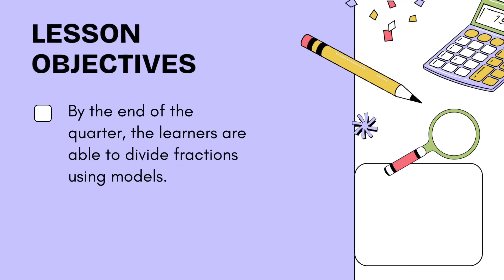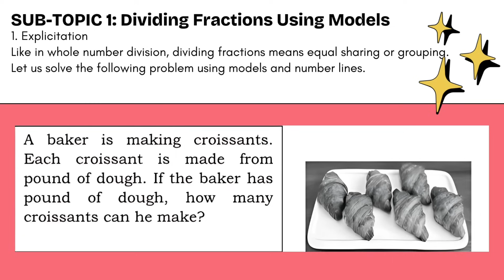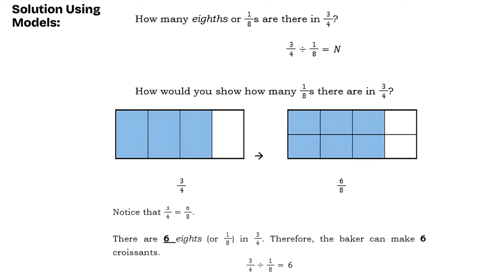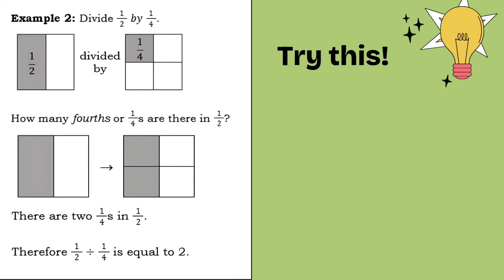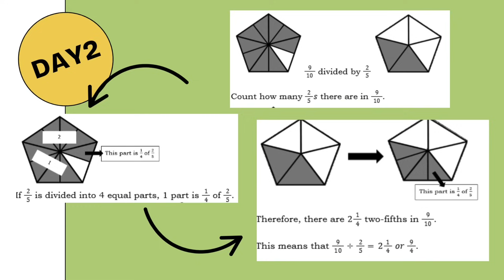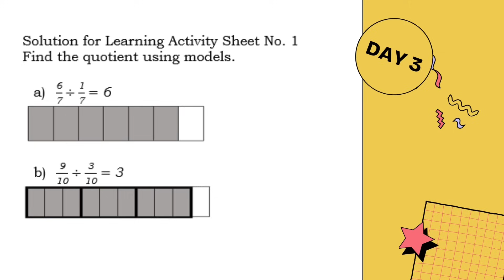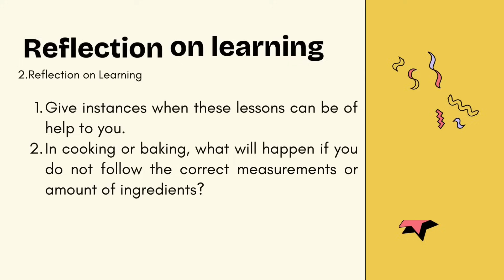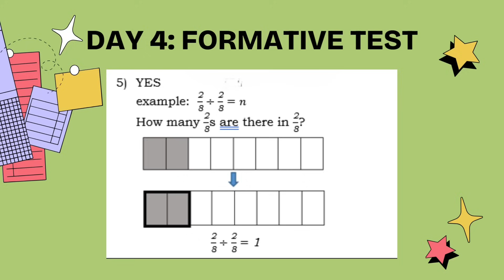REVISED K-12 MATHEMATICS 5 Quarter 2 Week 1 - Division of Fractions Using Models